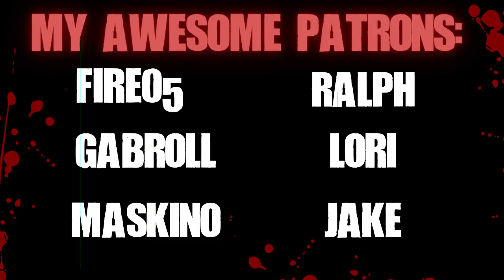5 True Scary Stranger Danger Stories (ft. SilverThreads)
For today's video we have another episode of our True Scary Stranger Danger Stories Series. To help you bring these stories, I have an awesome narrator with me - SilverThreads. He sounds amazing and narrates so well. Do check him out and give him some love!

►LINKS!

TIME STAMPS:
❤ 00:00 - 05:49
❤ 05:50 - 13:21
❤ 13:22 - 30:12
❤ 30:13 - 33:14
❤ 33:15 - 37:19

❤ Story 1: "Accidentally went to a Crack House/Prostitution Ring"
 Story by: u/thetownslore

❤ Story 2: "The wrong apartment"
 Story by: u/Wifevealant

❤ Story 3: "Out of all the creepy encounters I’ve had, this takes the cake."
 Story by: u/raesscooter

❤ Story 4: "The Strange Protester"
 Story by: u/spooked52

❤ Story 5: "11 years later, still the scariest thing that’s ever happened to me."
 Story by: u/kikibillz